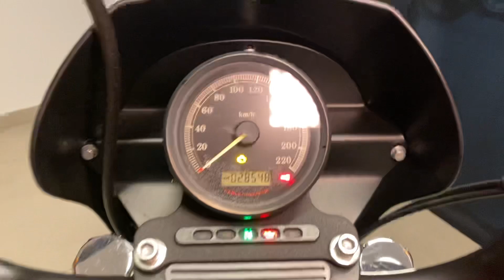Harley Davidson XL 883R 2007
Harley Davidson XL 883R 2007, Laranja, com chave reserva, moto impecável e sem detalhes, estudo troca por moto de maior ou menor valor, a vista ou parcelamos no cartão de credito em até 12x fixas com juros, garantia e procedência We Motos!

Acessórios:
- Ponteira Screaming Eagle;
- Guidão 10 polegadas;
- Acabamento de farol;
- Radiador a óleo;
- Mata cachorro;
- Tampa do tanque;
- Pedaleiras Diamond Black;
- Lanterna de LED;

Itens de Série:
- Pintura toda preta;
- Rodas em Aluminio;
- Suspensão traseira com ajuste de pré-carga;
- Duplo disco de freio na dianteira;
- Freio a disco com pistão duplo (Dianteira e Traseira);